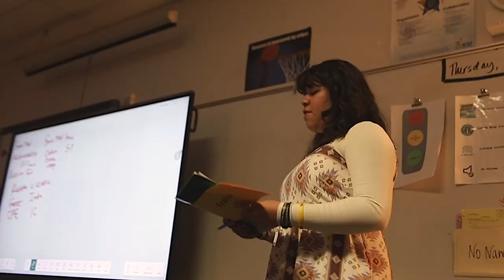Model United Nations - Spring Valley High School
Spring Valley High School offers a unique elective class - Model United Nations. Students take on the role of delegates from different countries, engaging in debates on global issues.

MUN develops research, critical thinking, and public speaking skills, as well as fostering leadership, teamwork, and global awareness. Through participation in conferences, students interact with peers from around the world. Spring Valley High School's MUN program prepares students for college and beyond.